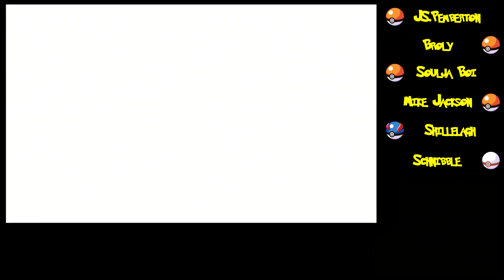Archie Drip | Pokémon Omega Ruby [24] | The Sadbois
Will the Bois fight Flannery?? Will Sonata actually starve?! Will anyone give it to a Team Magma Grunt?!?! FIND OUT NEXT TIME ON SADBO--

The announcer has been shot. We will not be hiring a new one. This is a threat.

THE SADBOIS!

Catch us on twitch to see us play games live!